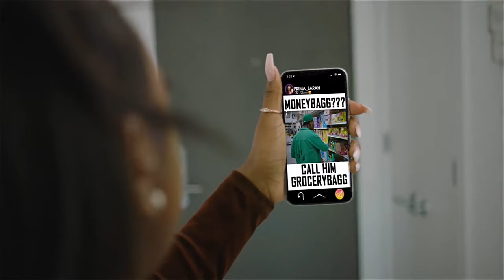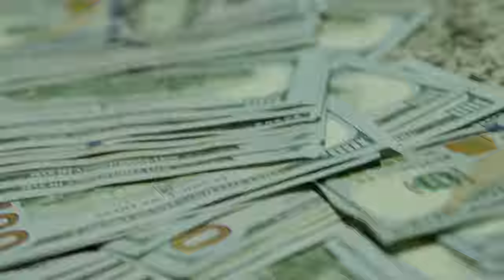Offset - Switches ft. J. Cole ft. Moneybagg Yo & Lil Durk (Music Video) 2024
Follow Quavo!

RECOMMENDED:
Offset & Cardi B - JEALOUSY (Official Music Video)
Offset - Clout ft. Cardi B (Official Video)
Offset & Cardi B - JEALOUSY (Lyrics)
Offset - Red Room (Official Video)
21 Savage, Offset, Metro Boomin - Ric Flair Drip (Official Music Video)
Offset - CODE ft. Moneybagg Yo (Official Video)
DaBaby - SELLIN CRACK (feat. Offset) [Official Music Video]
Tyga - Taste (Official Video) ft. Offset
Offset - 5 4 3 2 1 (Official Music Video)
Offset - Legacy ft. Travis Scott, 21 Savage (Audio)